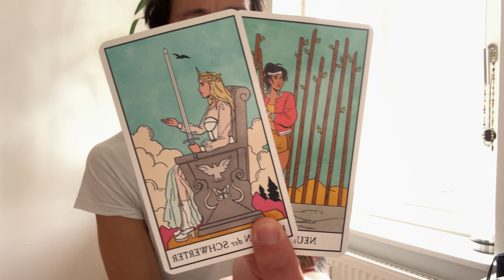Cancer ♋️ - This Gift Has Been Bestowed Upon You, Cancer!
This is a general reading, "What You Need To Know From Spirit?" for Cancer for February 2024.